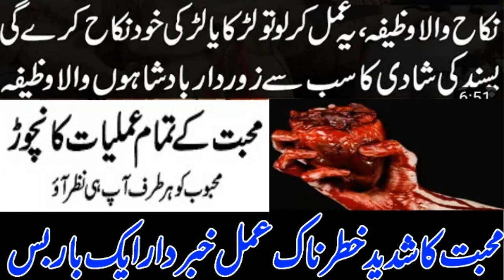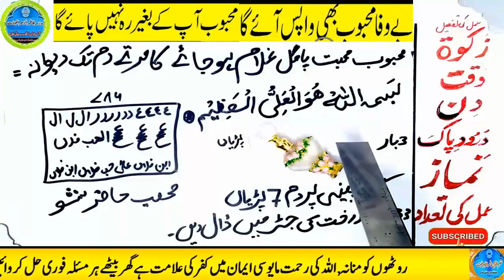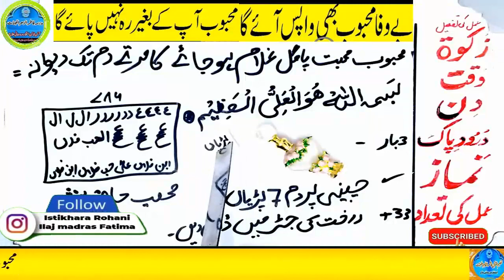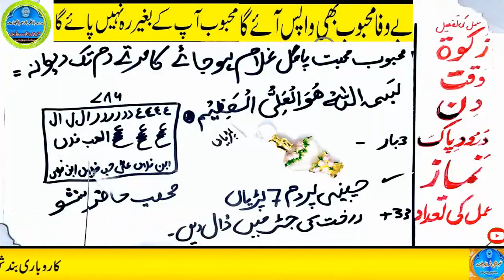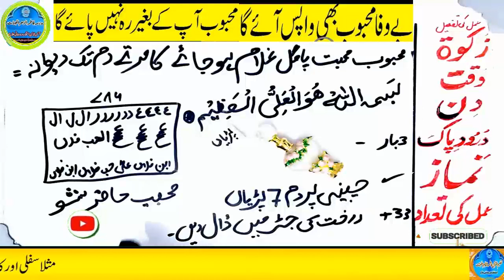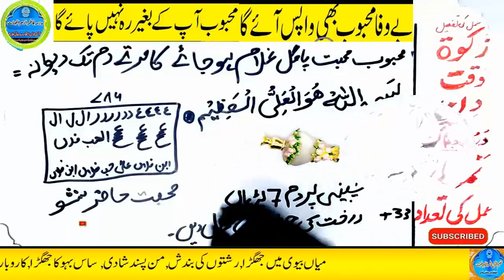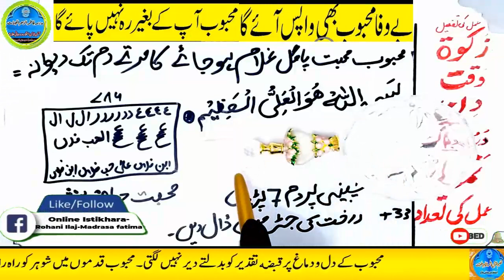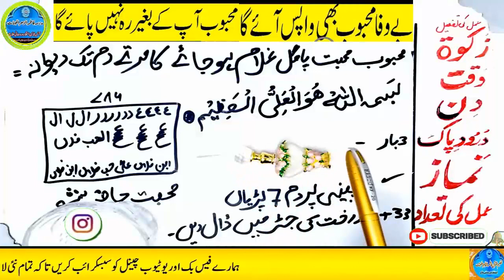mohabbat ka wazifa, wazifa for love, love marriage, mohabbat ka wazifa aag jesa, mohabbat ka taweez